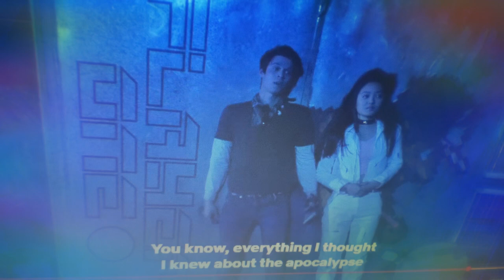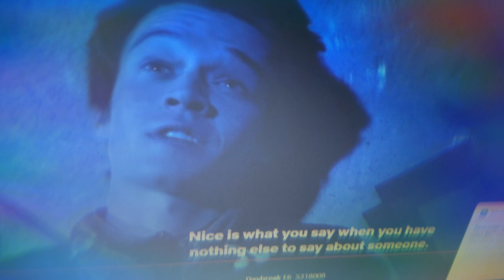Daybreak Netflix original series KJ and josh kiss make out scene (Collin ford) (Chelsea zhang)